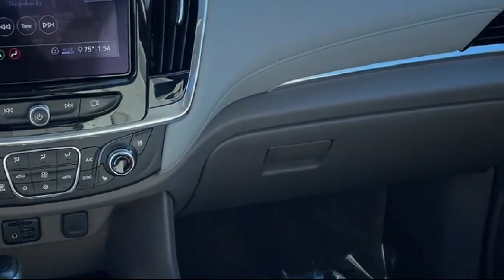2020 Chevrolet Traverse AWD 4dr Premier Wheaton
2020 Chevrolet Traverse AWD 4dr Premier - Stock Number: KK52926 - VIN: 1GNEVKKW4LJ252926.

Give us a call at or visit our for more information about this or any of our other vehicles.

Fitzgerald Auto Mall Wheaton
10915 Georgia Avenue
Wheaton, MD 20902